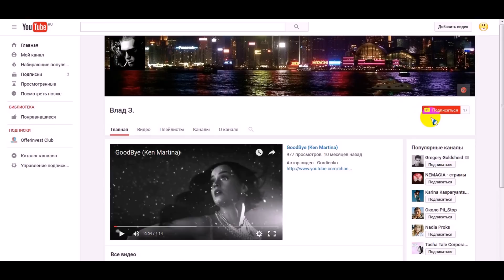Как правильно подписаться на канал в YouTube.